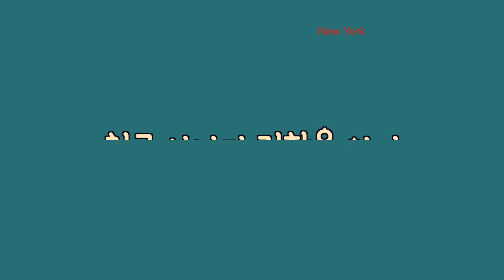미국 고등학교에서- 만수르 부자 아이가 친구만들기 - New York 키다리 쌤과 Talk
미국에서 고등학교에 만수르? 의 아들이 전학을 왔습니다. 친구가 필요해서 친구를 얻고 싶은데, 제일 쉬운 방법으로서 주변 친구들이 갖고 싶어하는 모든걸 들어주며, 친구가 되기를 원합니다.
여러분들이 부모입장에서 내 아이를 보고 어떠한 의견과 대화로서 교육을 시키실까요?  많은 의견들이 있으실텐데 아래 댓글에 여러분들의 의견 남겨주세요.
미국에서,
학업경험, 회사경험, 사업경험에 23년 넘게 생활을 하면서 많은 시행착오와 경험으로 생긴 정보를 조금이라도 방문해 주시는 구독자분들과 보탬에 참여하고 싶은 마음으로 채널을 운영합니다.